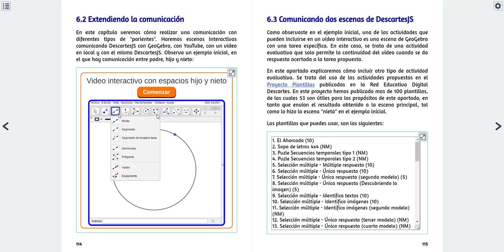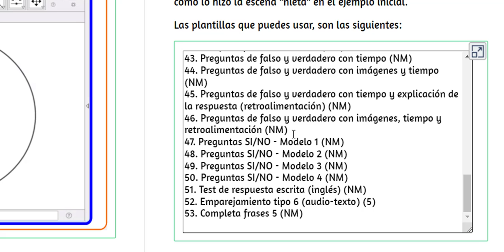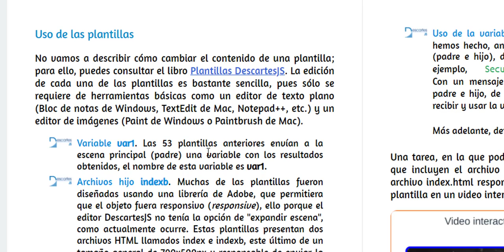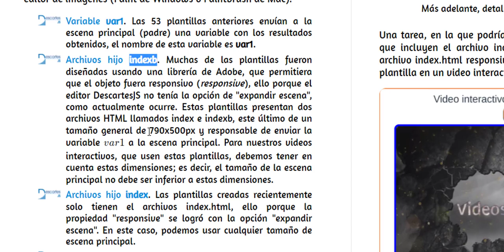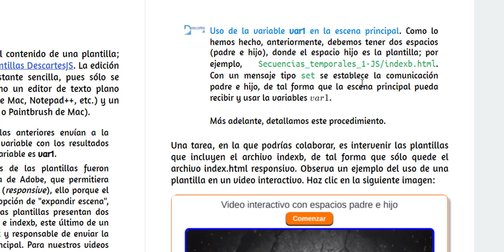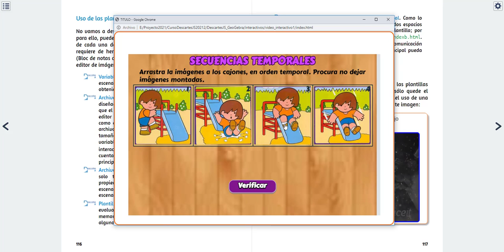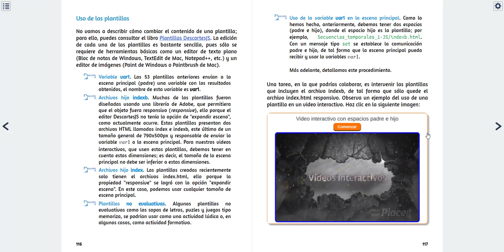Vídeos interactivos con DescartesJS y GeoGebra - Parte 2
Uso de plantillas de DescartesJS como actividad evaluativa en el video interactivo